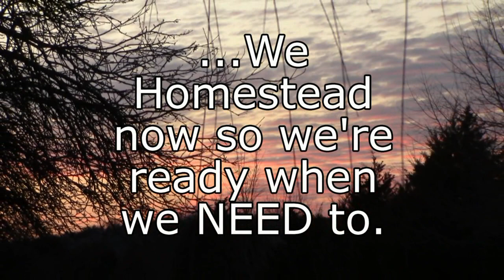Sulae's Shorts - Squash Bugs vs Shop Vac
A truly non-chemical method for squash bug control. It's a bit more hands-on but very effective. This video is a fragment taken from the August 15, 2015 Update Video.